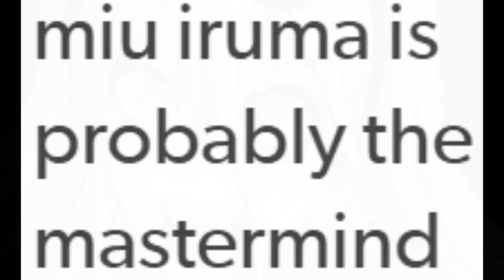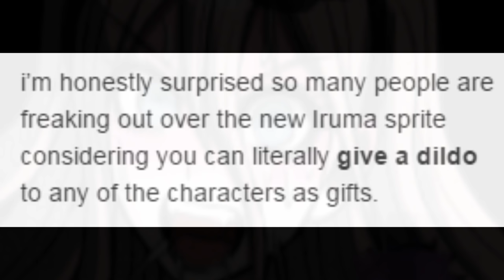New Miu Iruma Dildo Sprite Discourse Simulator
is that a dildo?